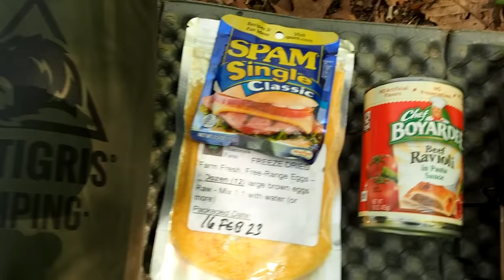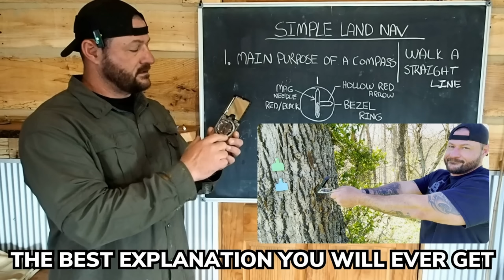Solo Emergency Overnight Using an Ultralight Kit and Poncho Tent in the Woods